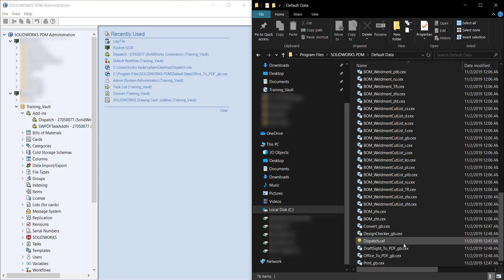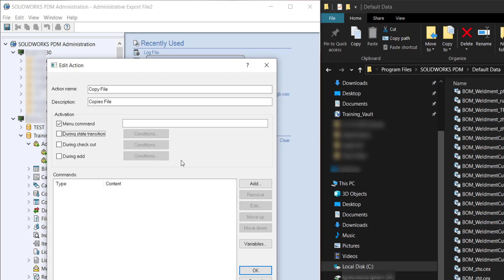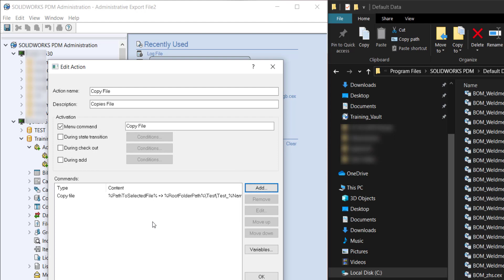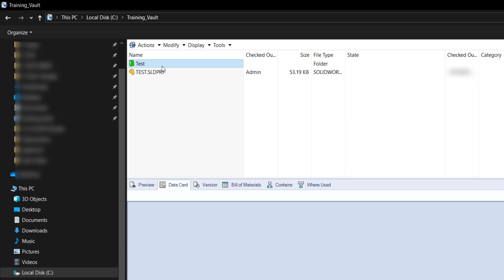SOLIDWORKS PDM Tech Tip: Customizing Dispatch Add-In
Learn how to install and best utilize Dispatch for @solidworks PDM Professional. This is a customizable add-in for the PDM Administration Tool. Automate tasks and processes; pick your order for checking in a file, checking out, copying, deleting; and more.